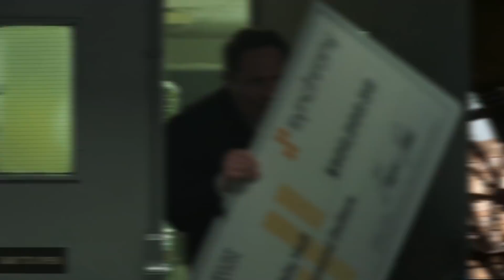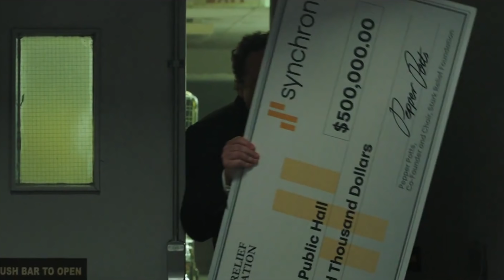Spider-Man Far From Home Trailer - Avengers Tower Scene Easter Egg Breakdown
Spider-Man Far From Home Trailer, New Avengers Tower Scene Easter Egg Breakdown. Spider-Man Iron Man Theory, Fantastic Four and Green Goblin